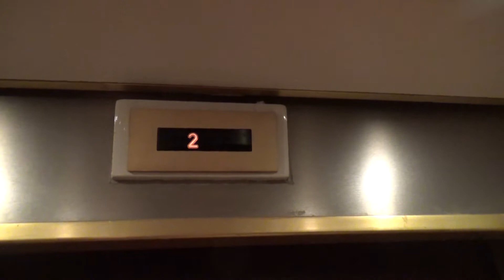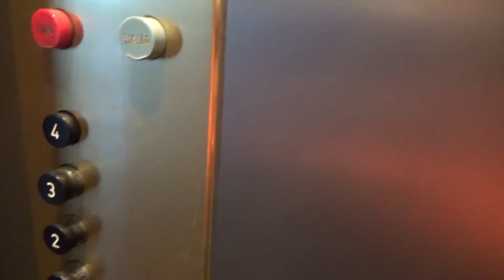BIRTHDAY SPECIAL!! EPIC 1970's Schindler Traction Elevator @ Laugavegur 178 in Reykjavík, Iceland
(Recorded on 7/14/17)  This is (probably) the best find in Iceland!! AN ORIGINAL 1970'S SCHINDLER WITH POP-OUT BUTTONS!!  I wanted to save this video for my birthday today!! ENJOY and wish me a happy birthday!!

Elevator Information
Brand: Schindler
Fixtures: POP-OUT BUTTONS
Floors Served: 4

Intro Song
Song: A.R.H.W.G - Made Monster